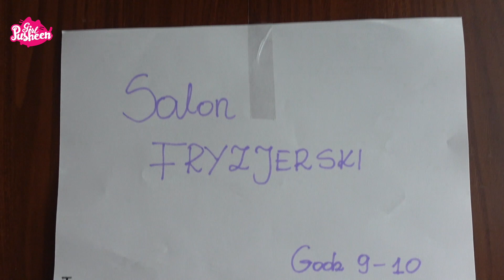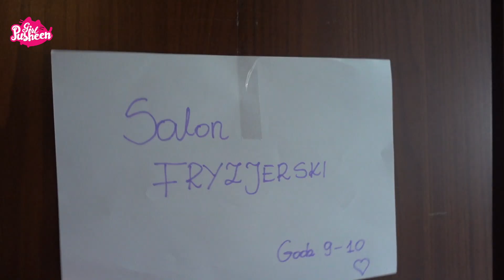❤️ FARBUJEMY WŁOSY NA RÓŻOWO | Pusheen Girl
Zapraszamy Was na nowy film "FARBUJEMY WŁOSY NA RÓŻOWO"